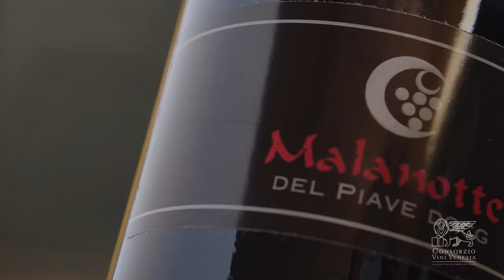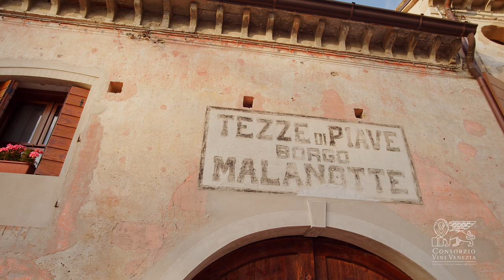MALANOTTE DEL PIAVE DOCG | L'evoluzione del Raboso in 2000 anni di storia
Malanotte del Piave DOCG è quando storia e innovazione si incontrano. E' la maestria e l'intuizione dei nostri viticoltori, è la tradizione che si fonde con il progresso.
Il Malanotte del Piave DOCG  è sicuramente un simbolo del territorio del Piave DOC, un'area che si estende dalle colline di Conegliano e del Montello fin ad arrivare ai piedi della città lagunare di Venezia. Il Malanotte del Piave DOCG oggi viene prodotto da sole uve Raboso raccolte nel territorio del Piave e una percentuale di esse, che varia dal 15% al 30% viene posta in appassimento, successivamente abbiamo la vinificazione e l'affinamento che dura almeno 36 mesi. E' un vino che presenta una struttura importante e può essere conservato in cantina e consumato anche dopo diversi anni.

VISUALIZZA LO SHOP dedicato alle cinque denominazioni tutelate dal nostro Consorzio Vini Venezia